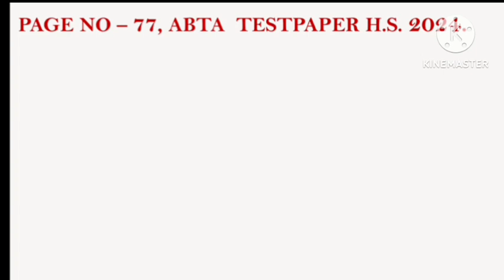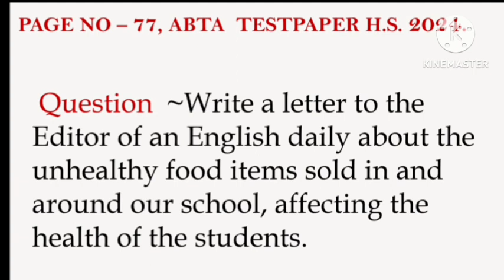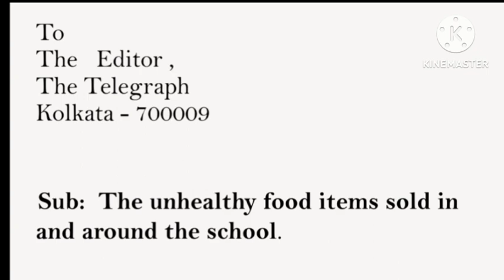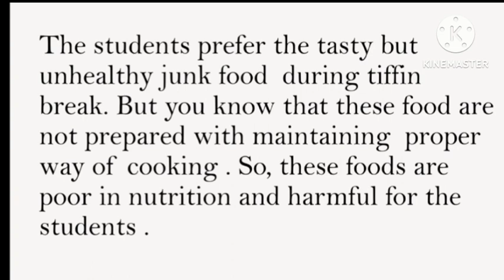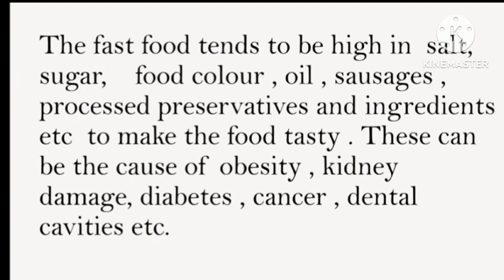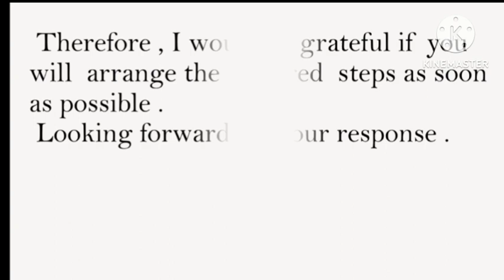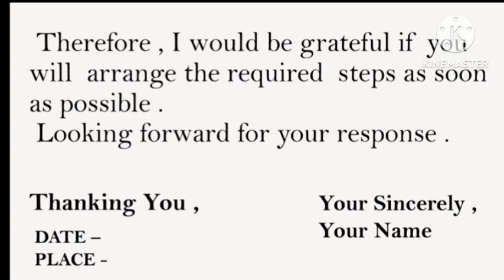A letter writing H.S. ABTA Page 77 By Ashoka Biswas @englishtextbook6623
A Letter writing to the Municipal Chairman onthe spread of Dengue asan epidemic in your locality .

A Notice Writing on To Keep our environment clean ABTA Madhyamik 2024 Page 202 BY Ashoka Biswas

A Letter writing to the Bank Manager to open a Savings Account for Getting Scholarship HS ABTA P-29

A story writing on A Crow and a Fox ABTA MP Page 178 By Ashoka Biswas

Editorial Letter writing on  -To Control the use of plastic bags ABTA Madhyamik Page - 178 by A.B.

Report Writing on Campaign on Plastic Free Zone School Campus HS ABTA page 29 by Ashoka Biswas

Report writing on 9 People died in a Devastating Fire Fighting ABTA Page - 178 by Ashoka Biswas MP

Letter writing To the BDO to Prevent the Early Marriage of your classmate page 131 ABTA Madhyamik.AB

A Notice Writing about A Tree Plantation Drive at School ABTA Test Paper Page -108 by Ashoka Biswas MP